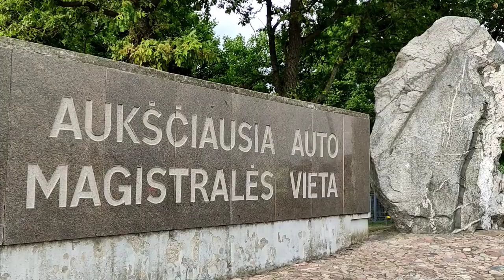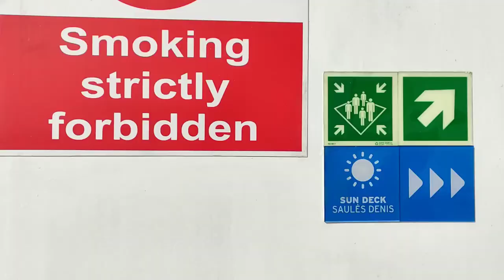Lithuania - Denmark | Europe Trip 2021 | Vlog #1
Europe trip 2021 started. It will be a road trip by car. Camping in the beautiful places found on the way. Interesting countries and nature views on the way for sure. Keep following!